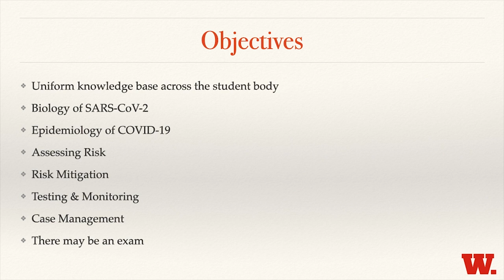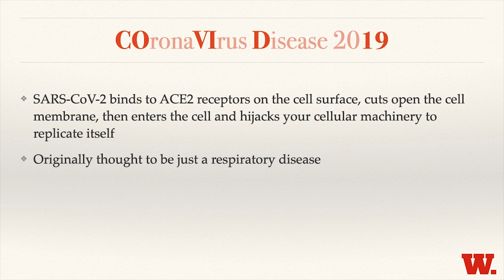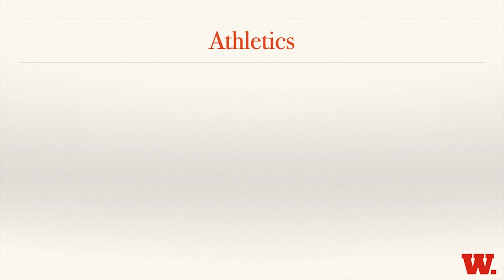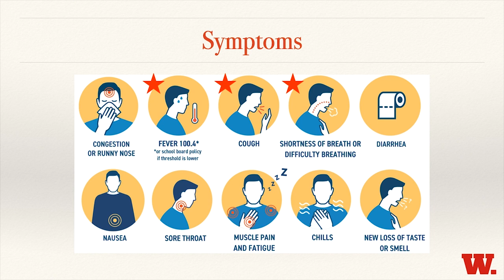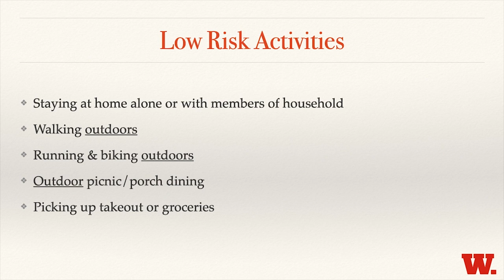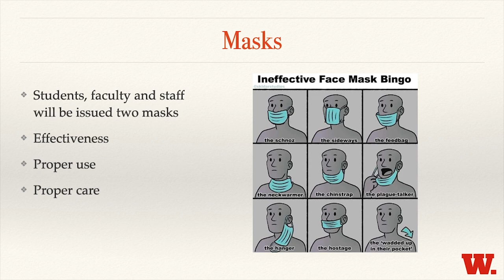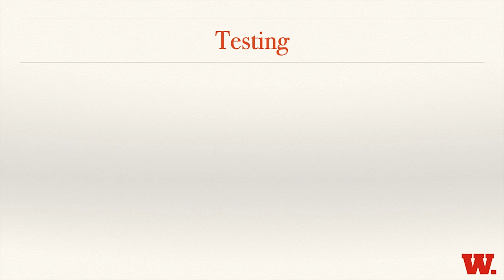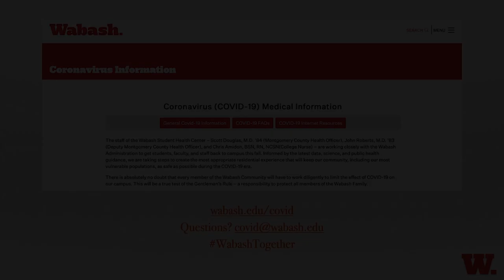Straight Talk About COVID-19 (July 23, 2020)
Dr. Roberts provides a baseline set of COVID knowledge for the Wabash community, addressing the biology of SARS-Co-V2, the virus that causes COVID-19, as well as the epidemiology of the disease. Most importantly, he describes how to assess your risk of contracting COVID-19, as well as how you can take personal responsibility to reduce the spread among students and the vulnerable members of the Wabash family.